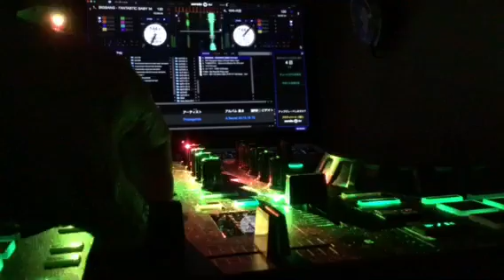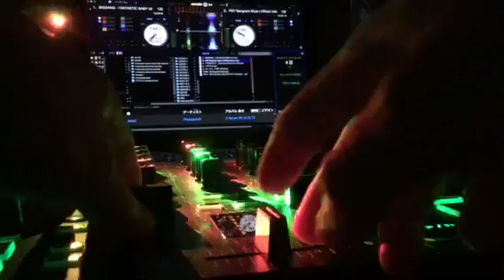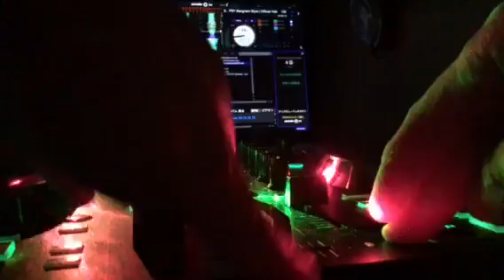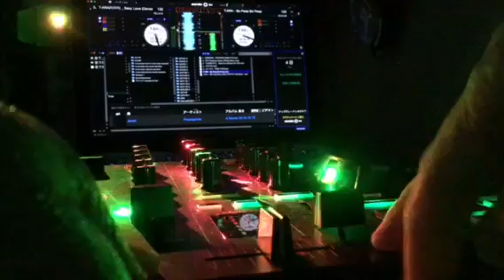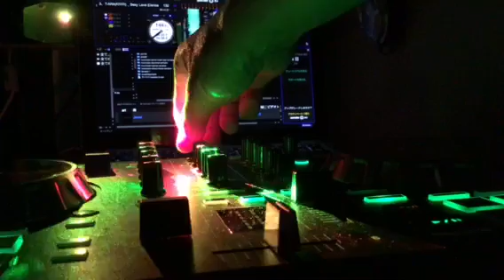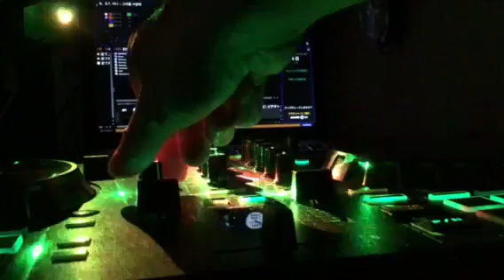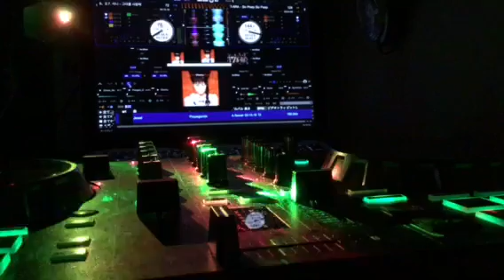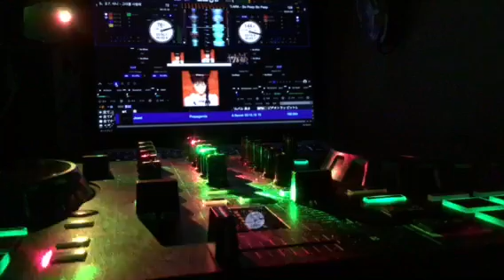【Roland】&【Serato dj】遊んでみた 2月14日（水）【K-POP】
【Roland】&【Serato dj】遊んでみた 2月14日（水）
【K-POP】